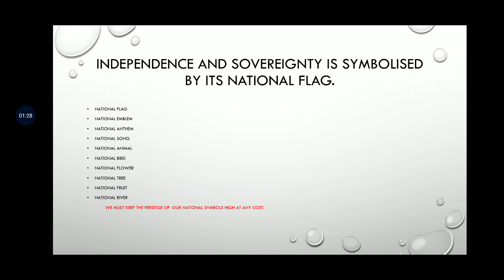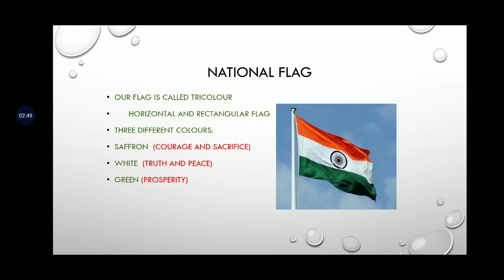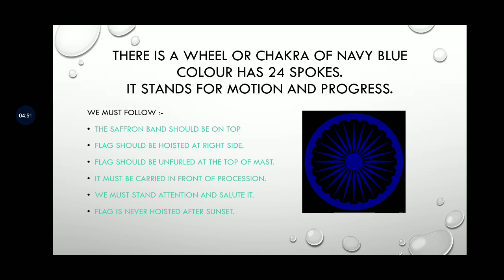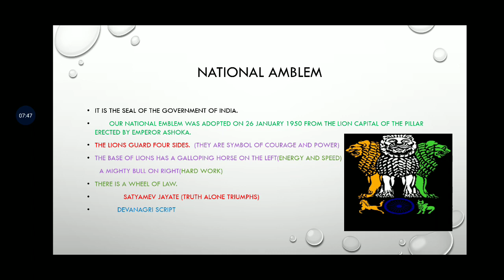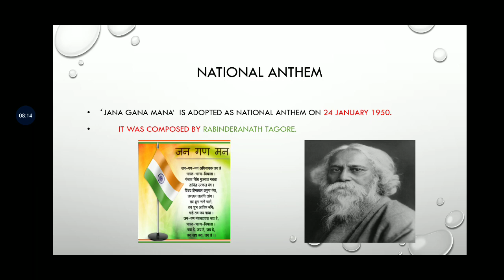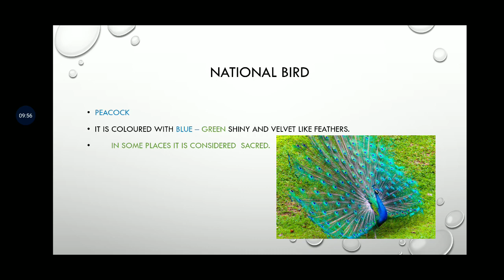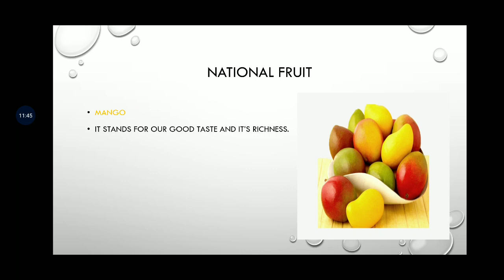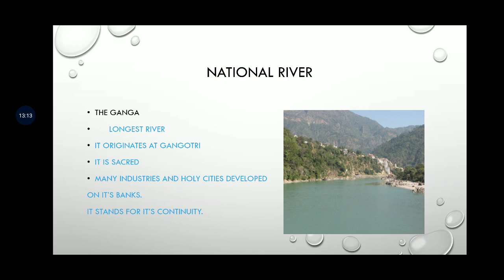Class 4th S.St ,Chapter 7 Our national symbols